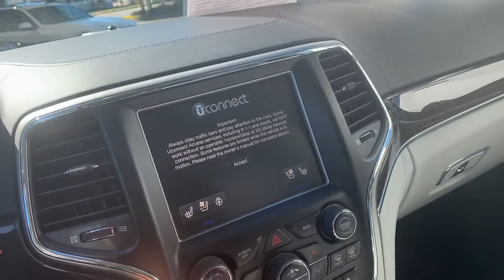2017 Jeep Grand Cherokee Summit